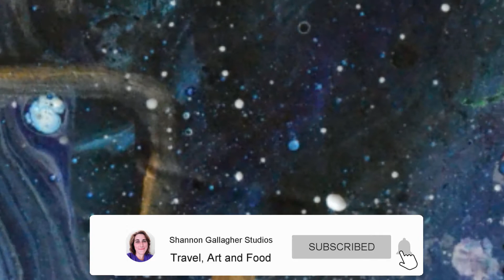Painting two people in the sky in acrylic on canvas using pouring techniques: fluid pour painting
This is an acrylic pour fluid painting of a two lovers in the sky
I use the dirty pour method as well as the swipe method.

Materials:
Acrylic paint: Red, Yellow, Blue, Green (I mixed it), Gold, Black, Silver & White
Acrylic Pouring Medium, Baby Oil, Garnier Hair Oil
Paint Brushes
Cups
Water
Pallet knife

Pouring recipe:
Cap of baby oil
1 to 2 pumps of hair oil
2-3 teaspoons water or more as needed.
A quarter cup of paint